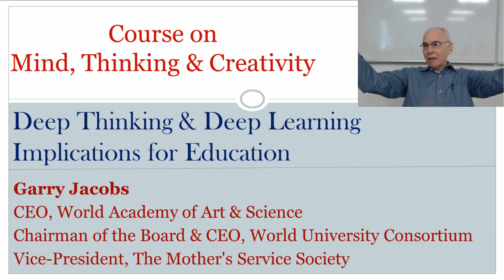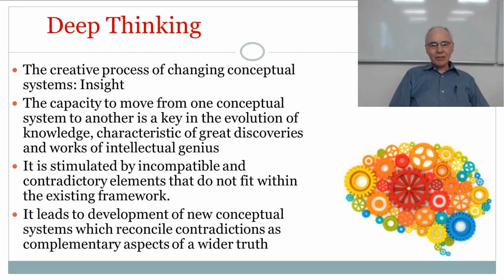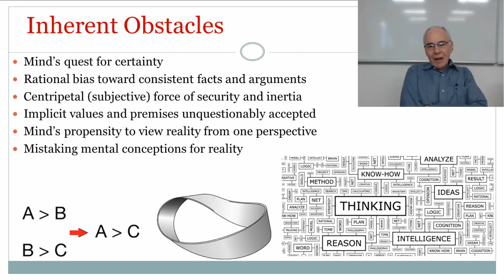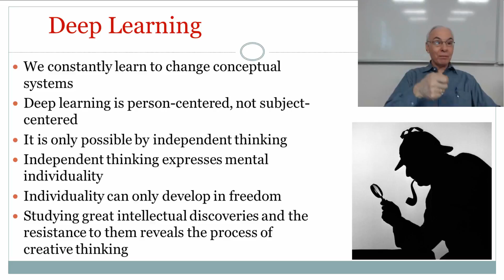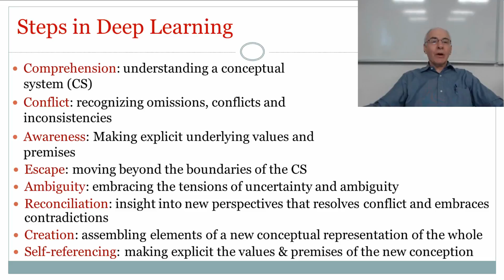Deep Learning – Implications for Education | Garry Jacobs | Course on Mind, Thinking & Creativity